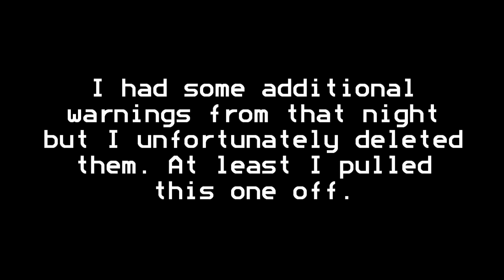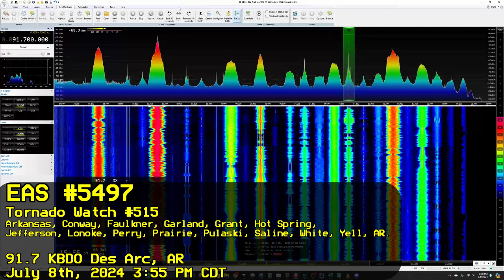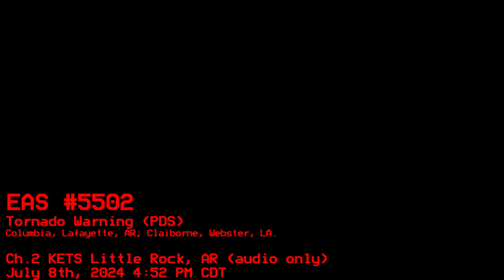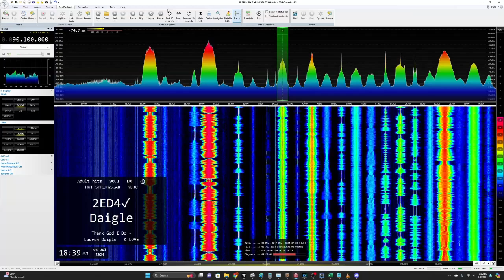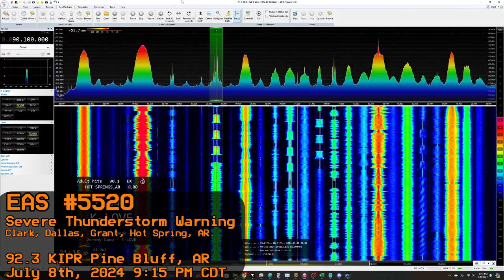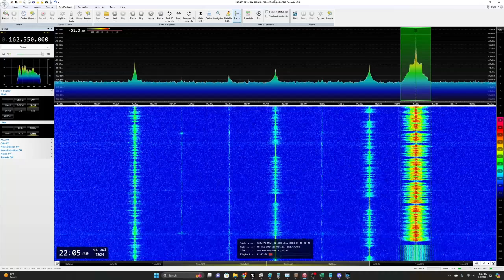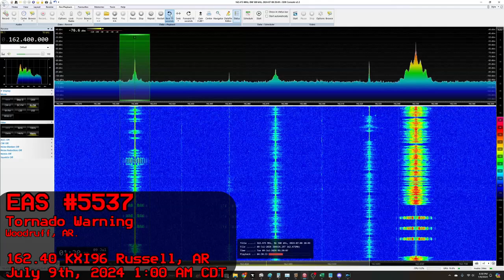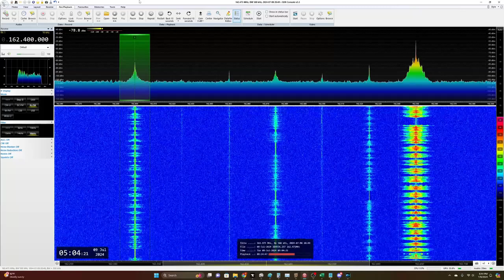EAS Alerts from Hurricane Beryl (#5487-5543)